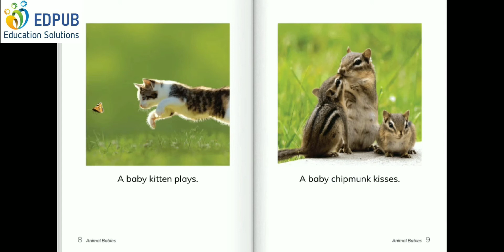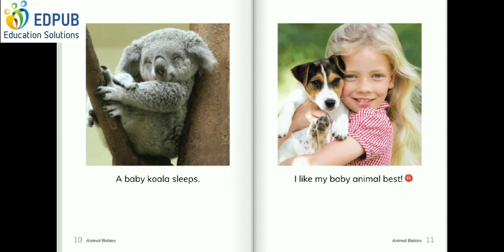[Highlights Library] A Digital Reading Tool (Kindergarten Level)